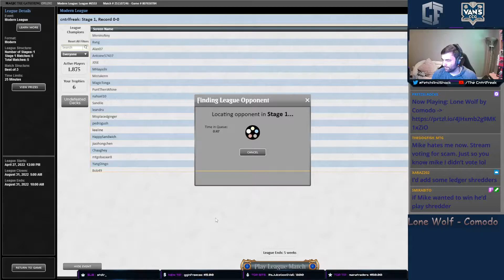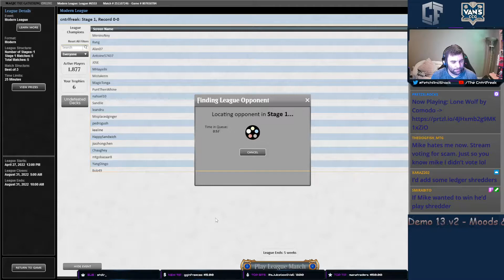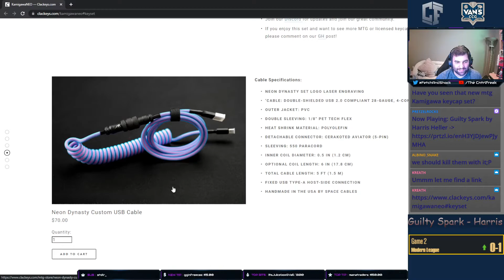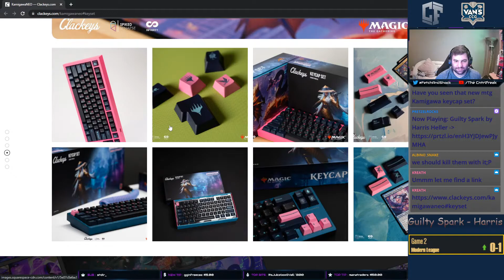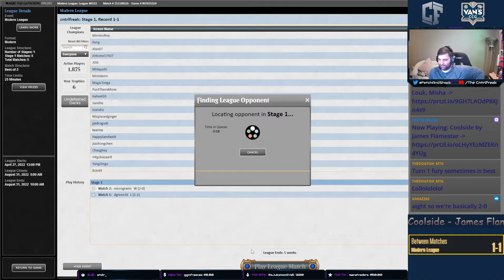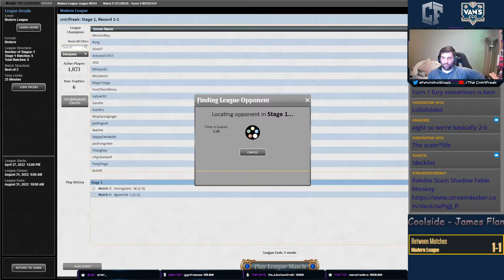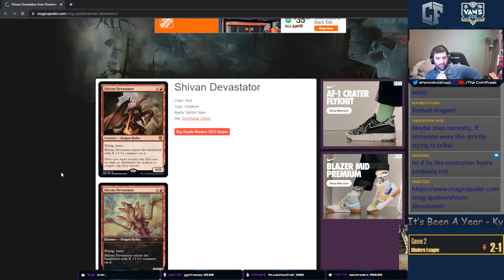Modern Rakdos Scam Shadow Spyro Monkey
What if we took the scam build from last time, and just went all in on Seasoned Pyromancer?  Let's see what happens.

0:00 Deck Tech and Intro
2:43 Round 1 Mill
22:34 Round 2 Charbelcher
35:13 Round 3 Temur Rhinos
1:03:22 Round 4 8 Rack
1:20:50 Round 5 Temur Rhinos